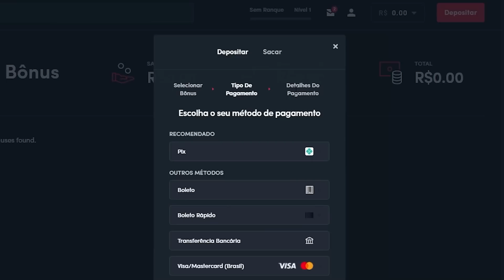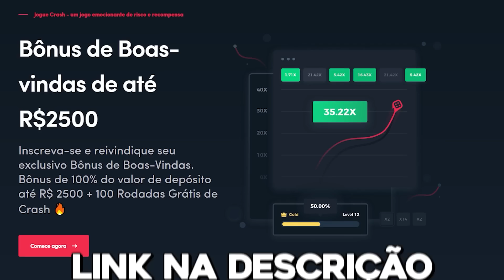Receitas Bizarras do TikTok Preparadas por um Chef de Cozinha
Garanta seu bônus de R$2500 utilizando o código ÉPICA

Siga:
Hora Épica: @horaepica
Vlad: @oficialvlad
Baptista: @baptista_miranda